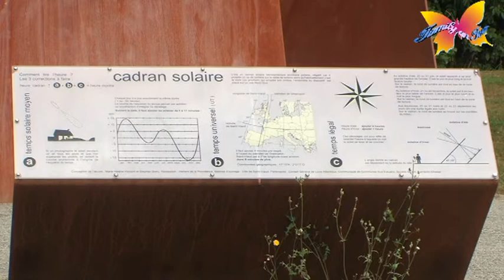Saint Viaud Bretange